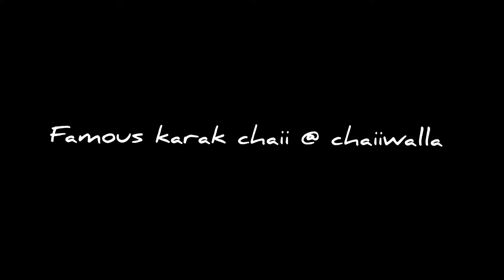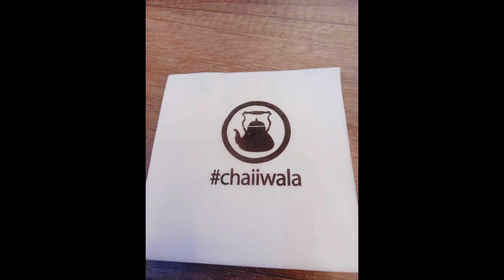Famous karak chaii @Chaiiwala . Teatime Breakfast .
Created by InShot Music: shoreline
Musician: Rook1e